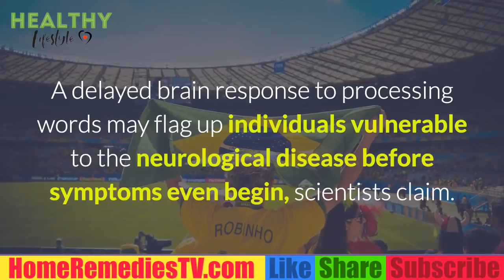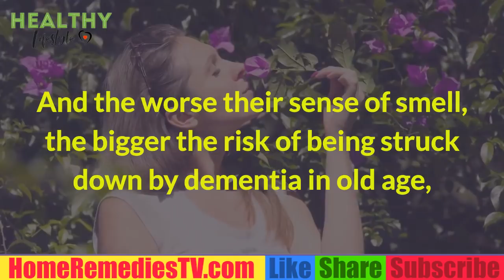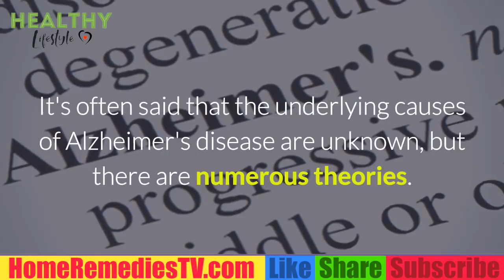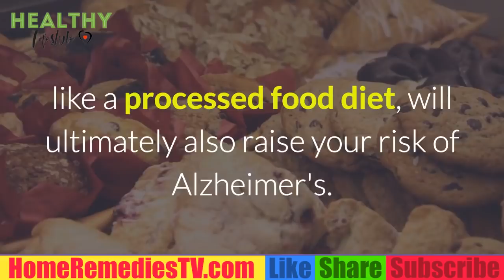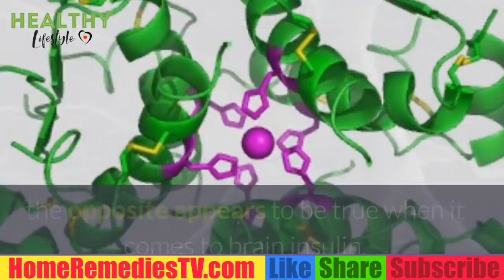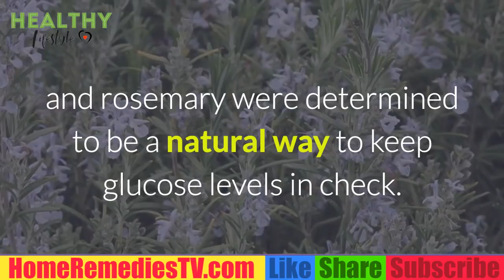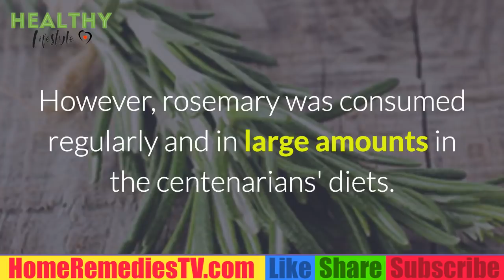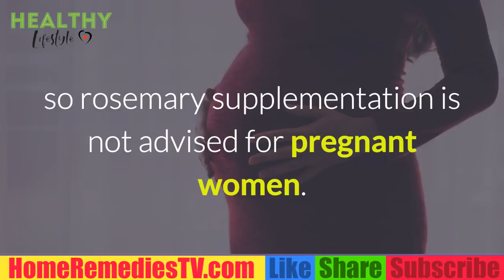FIGHTING DEMENTIA EARLY SIGN OF DEMENTIA ,STRUGGLING TO READ SIMPLE WORDS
How long does it take YOU to grasp this reading test? If you struggle, it could be an early sign of dementia, scientists claim
A delayed brain response to processing words may be an early sign of dementia
The findings could pave the way for a reading test to identify people at great risk
Brain scans showed that slower responses are 'aberrant' in individuals who will go onto develop Alzheimer's disease .
DEMENTIA SMELL TESTS

Dementia can be accurately predicted five years before symptoms develop with a simple smell test, research claimed last month.

A study found those who cannot identify at least four out of five common odours were more than twice as likely to develop the disease.

And the worse their sense of smell, the bigger the risk of being struck down by dementia in old age, said University of Chicago scientists.

The pungent aromas used in the experiment in order of increasing difficulty were peppermint, fish, orange, rose and leather.

The findings could be used as an early warning system.

This would allow drugs and lifestyle changes, such as a healthy diet and more exercise, to be more effective before the devastating condition takes hold.